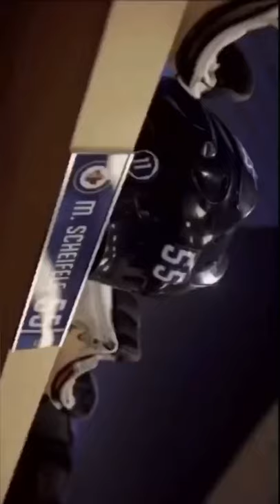Mark Scheifele edit -Hymn For The Weekend